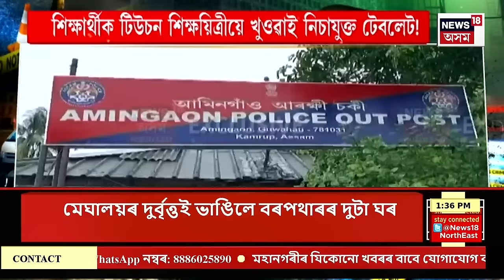Assam News | গুৱাহাটীৰ অসম-মেঘালয় সীমান্তত অসমৰ ভূমিত থকা লোকৰ ঘৰত খাচী দুৰ্বৃত্তৰ আক্ৰমণ